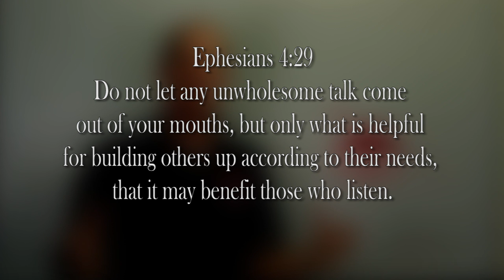Building Up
What if the last thing you heard before you went to bed was a compliment?